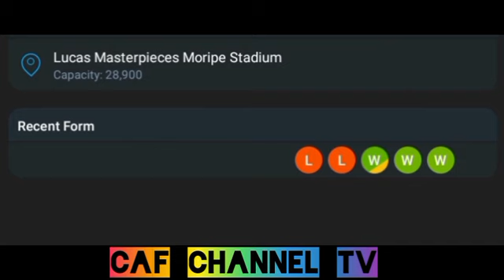LIVE:Mbabane Swallows VS Mamelodi Sundowns Caf champions League Qualificatio2024/2025